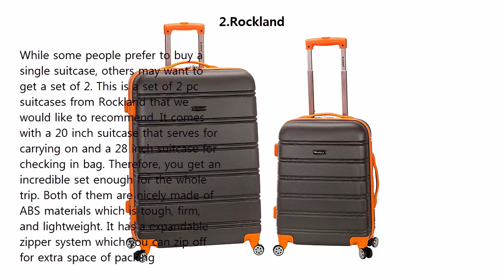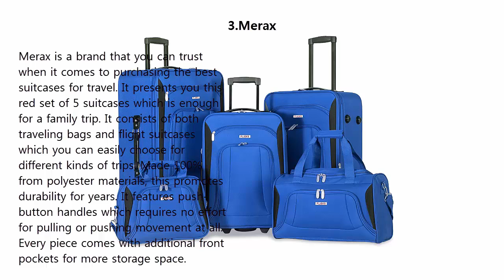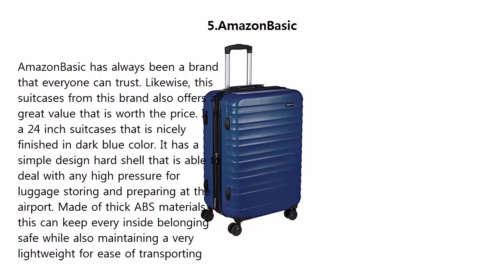Top 5 Best Suitcases 2019 and 2020